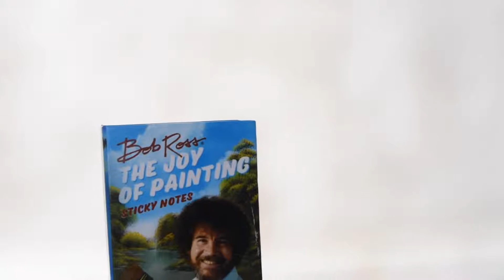DIY Lightbox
Don't throw away your old storage bins, turn them into this.